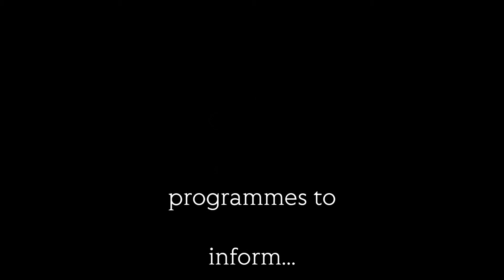Old Roman TV Introduction